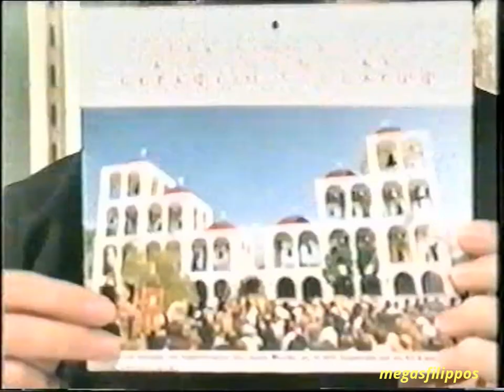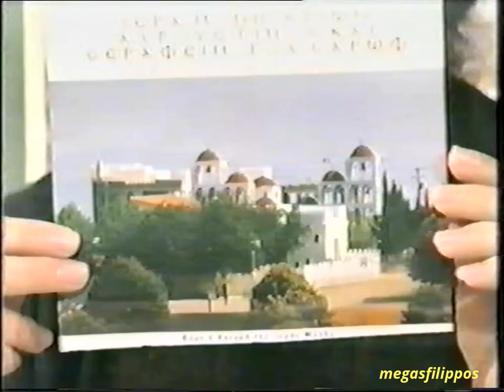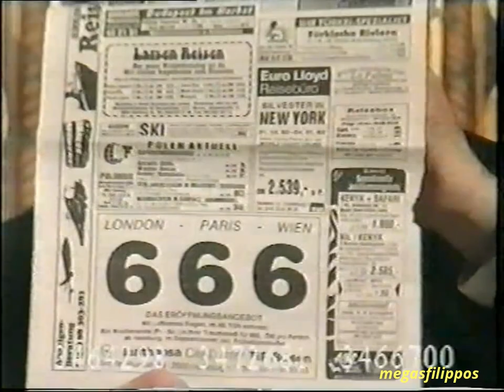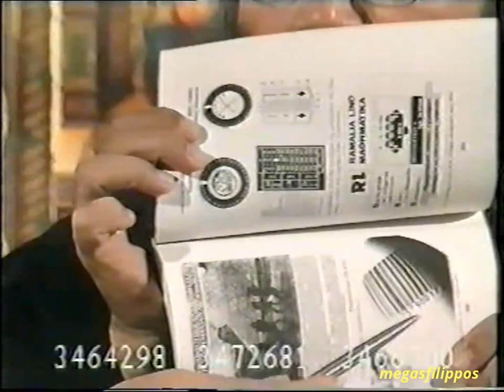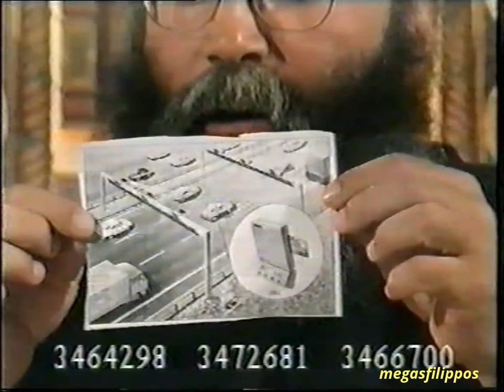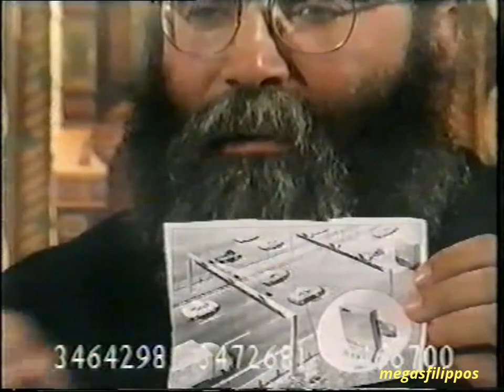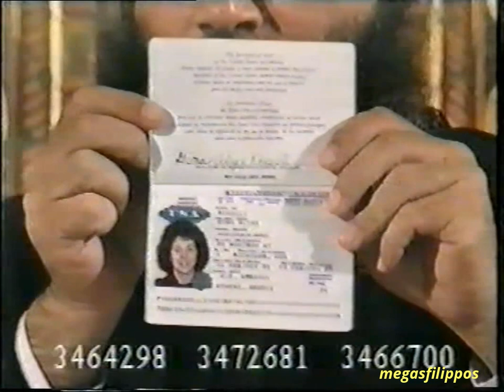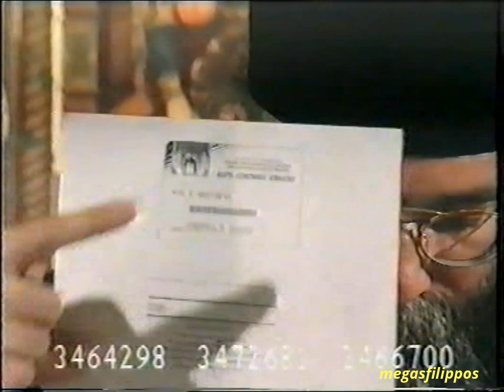Η ΦΩΝΗ ΤΟΥ ΠΑΤΡΟΚΟΣΜΑ'' ΚΥΡΙΑΚΗ ΟΡΘΟΔΟΞΙΑΣ''1995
πατηρ μάξιμος βαρβαρής & πατηρ Νεκτάριος μουλατσιώτης καναλι 67 Αθήνα